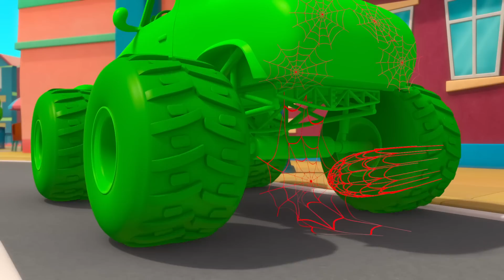Frozen Morphle | Animals for Kids | Animal Cartoons | Funny Cartoons | Learn about Animals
00:00 Intro
00:06 Frozen Morphle
03:16 Orphle's Vehicle Chaos
06:17 Chroma Painting Panic
09:17 Castle Chaos
12:16 Dino Might
15:22 Father's Day Fiasco
18:27 Monster Truck Madness
21:32 My Big Red Bus And Shrinking Town
24:39:00 Morphle The Ghost
27:48:00 Morphle Is Mila's Best Friend?
30:46:00 Ice Cream Thief
34:02:00 Real Lion, Green Lion
37:01:00 The 'Be Quiet' Game
40:00:00 The Shooting Star Wish Race
43:02:00 Animal Hypno Mixup
46:12:00 Morphle & Orphle Epic Tag
49:13:00 The Big Bubble Bonanza
52:27:00 Orphle's Christmas Shenanigans
56:09:00 Paint It Green
59:24:00 Frankenmorphle
01:02:35 Get a Move On
01:05:43 Dinosaur Hide & Seek
01:08:50 Detective Mila